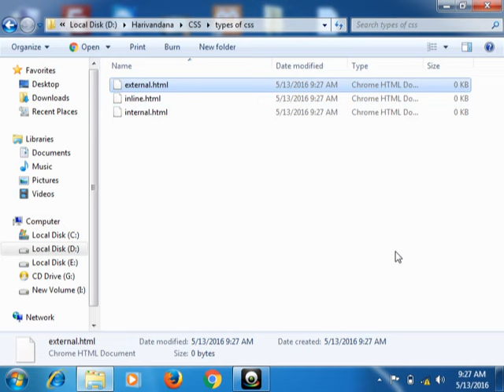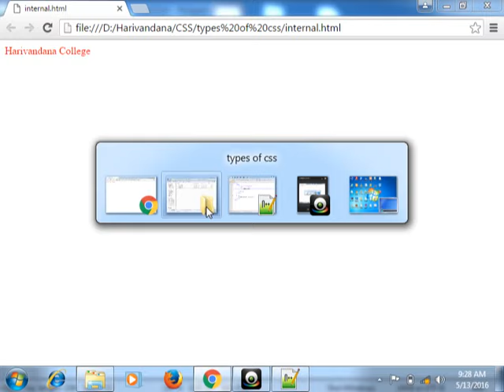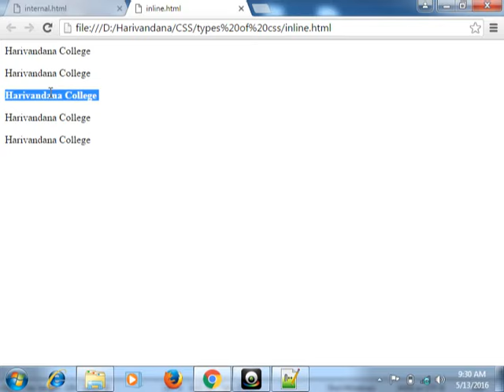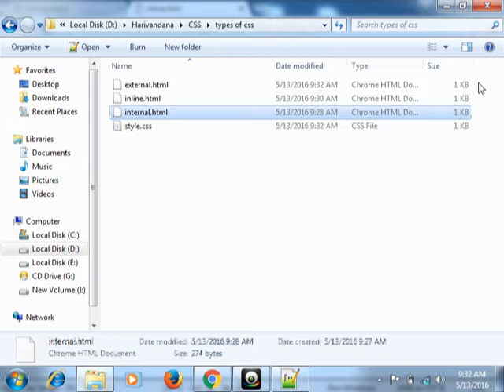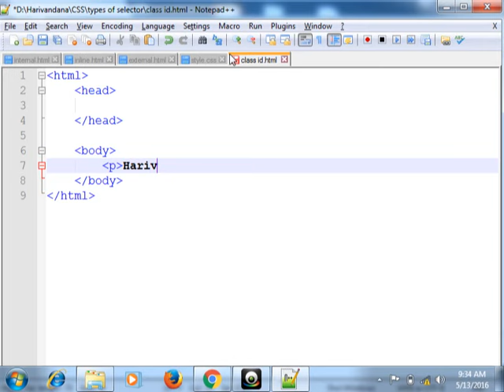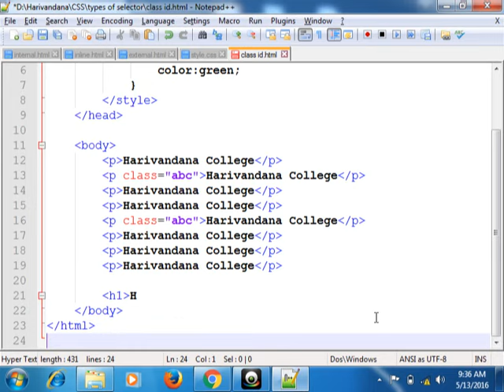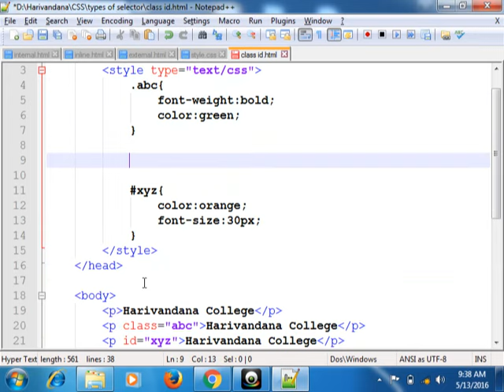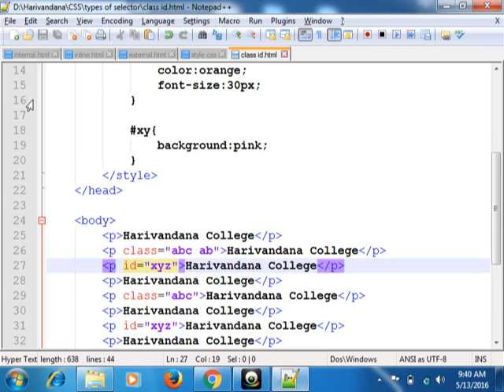HTML CSS TUTORIAL - Types of CSS(Video No - 9)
3 types of css implementation.In this video, we talked about total how many way to implement css with html code.
(INCLUDE - INLINE CSS ,  EXTERNAL CSS ,  INTERNAL CSS)